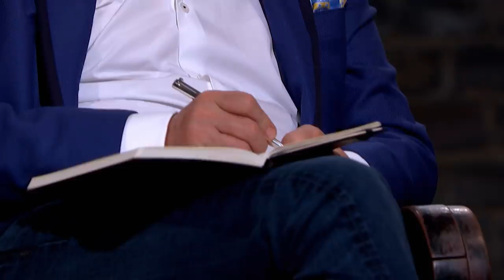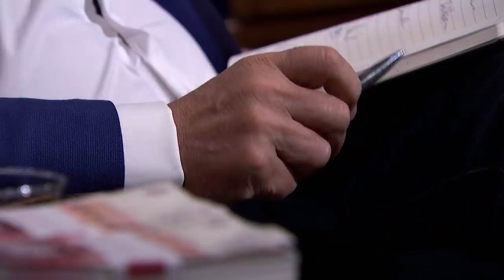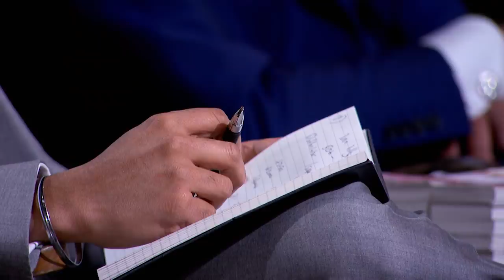Combatting Depression Through The Resurgence of Knitting | Dragons' Den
Claire Gelder entered the Den in hopes to bring her DIY wool crafting kits over to the US market. She wants £50,000 in return for a 10% equity. Her aim is to capitalize on the resurgence of knitting, having suffered from depression since the age of 18 - Claire's main selling point is the stress-reducing aspects of the craft. The Dragons' interests are piqued by the entrepreneur's ability to eliminate her market competitors.